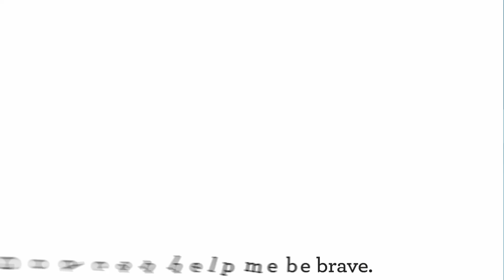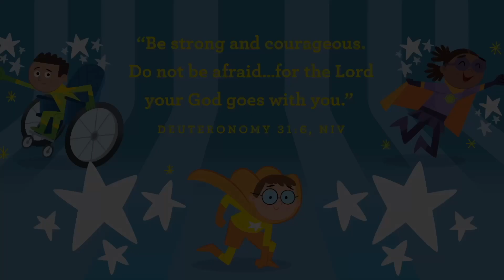Journey Kids, October 29, 2023 - Preschool